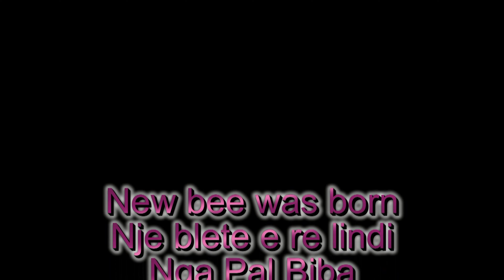New bee was born. Lindi nje blete e re